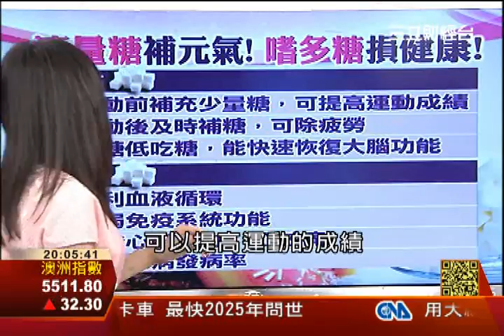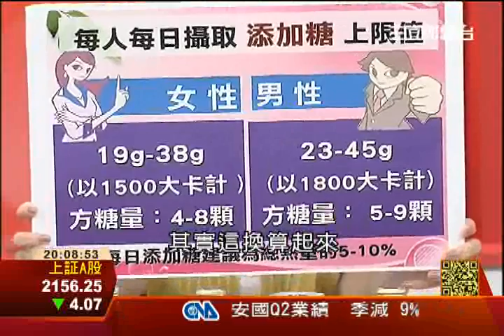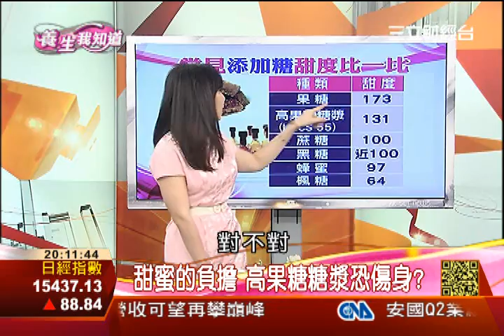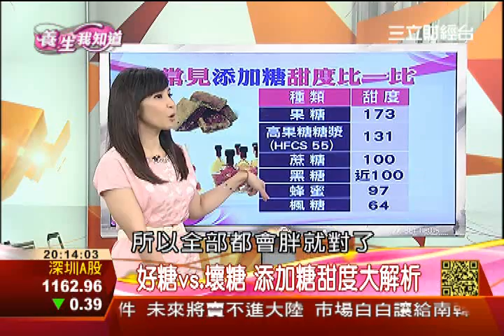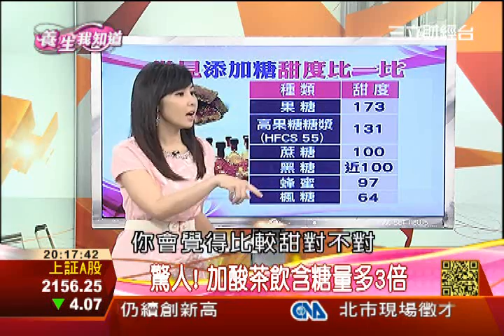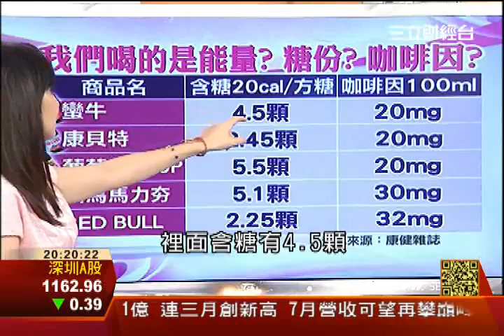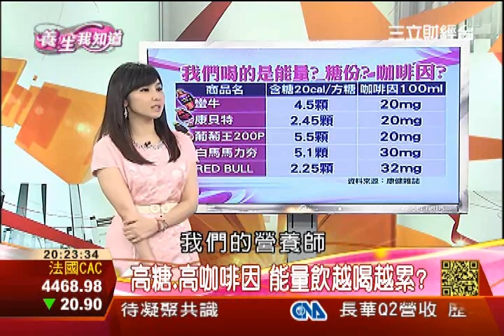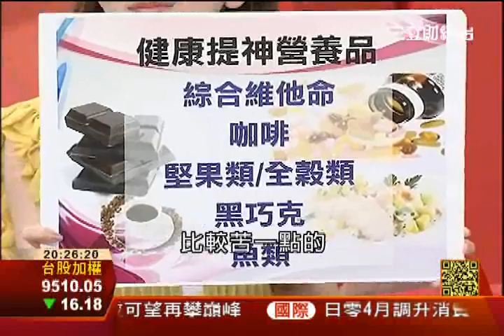甜蜜的負擔 健康食品成高糖陷阱1 │養生我知道│三立財經台CH88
【食在有問題】幫你破解豆漿幫助女性UP的秘密，每天可容許的量到底是多少，讓專家告訴你
到底每天我們吃進多少糖，連提神飲料跟保健飲品可能都含高糖，但是糖又是人體所必須攝取的養分，到底哪些糖是好糖，哪些糖吃多了會引發心血管疾病，還有哪些你認為健康的食物其實都隱藏壞糖呢?
【養生鑑定團】
環境毒物專家 江晃榮
營養師 程涵宇
美食達人 Paul